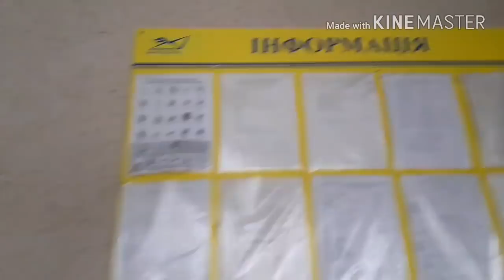VLOG 19.01.18 ДЕНЬ РОЖДЕНИЕ С КЫЦЕЙ В НОВОМОСКОВСКЕ-МНЕ УЖЕ 20😍❤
Привет меня зовут Кристина, я из Кривого Рога! На этом канале будут видео из моей жизни, жизни моих окружающих, так же стихотворения известных авторов и не очень. По всем вопросам или предложениям пишите вот сюда Добро пожаловать!)